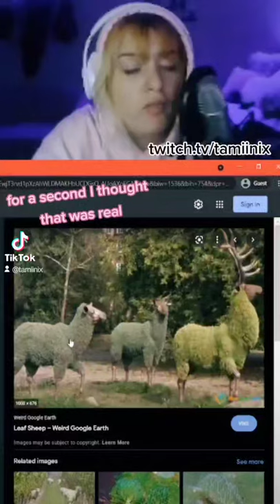tamiinix discovers leaf sheep